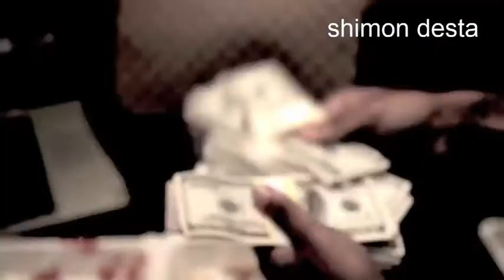Who Is Shad Moss bow wow Movie Trailer 2 • מתורגם • [Heb Sub]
טריילר 2 לסרט הדוקומנטרי החדש על החיים של באו וואו